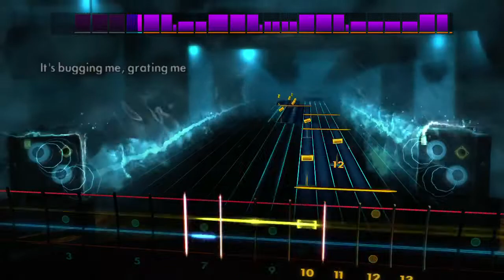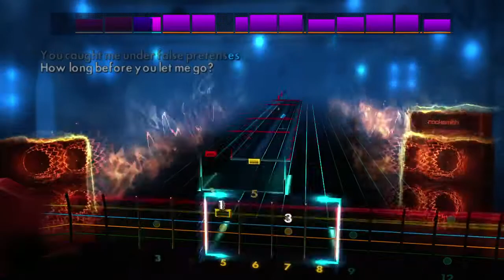Rocksmith 2014 Edition DLC - Muse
Learn to play "Hysteria," "Muscle Museum," "Stockholm Syndrome," "Supermassive Black Hole," and "Time is Running Out" by Muse on any guitar or bass! Available now on Xbox LIVE for Xbox 360, PlayStation Network for PlayStation 3, or Steam for PC and Mac.